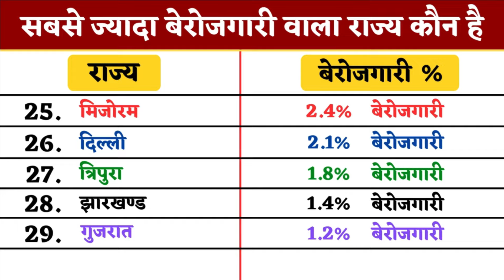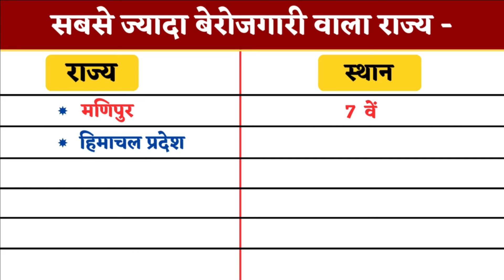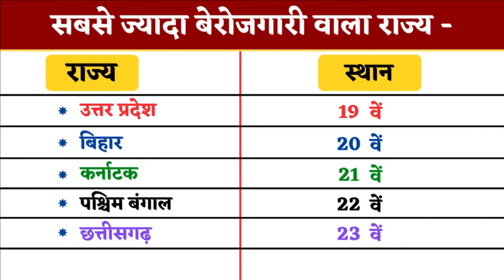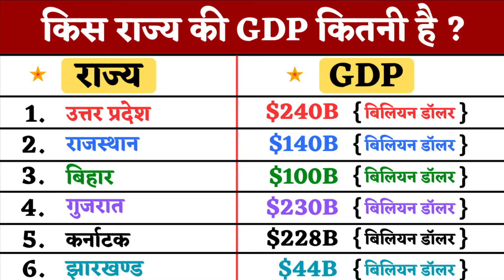सबसे ज्यादा बेरोजगारी वाला राज्य कौन सा है / Sabse jyada berojgari kis rajya mein hai / unemployment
🗣 इस वीडियो में हम चर्चा करेंगे कि भारत में सबसे ज्यादा बेरोजगारी वाला राज्य कौन सा है। क्या आप जानते हैं कि बेरोजगार नंबर 1 कौन सा राज्य है? हम जानेंगे कि भारत में बेरोजगारी की दर के अनुसार कौन सा राज्य सबसे ऊपर है और किस राज्य में बेरोजगारी की दर सबसे ज्यादा है। इसके अलावा, हम यह भी देखेंगे कि भारत में सबसे कम बेरोजगारी वाला राज्य कौन सा है। इस वीडियो में आप जानेंगे बेरोज़गारी दर के अनुसार भारत के राज्यों की सूची और जानेंगे कि भारत में सबसे ज्यादा बेरोजगारी दर किस राज्य में है। साथ ही यह भी जानेंगे की किस राज्य के लोग सबसे ज्यादा बेरोजगार है...

🟨 Cover Topic (solves your questions) :
sabse jyada berojgari wala rajya
sabse jyada berojgari kis rajya mein hai
sabse jyada berojgari wala rajya koun sa hai
kis rajya me sabse jyada berojgari hai
bharat ke kis rajya me sabse jyada berojgari hai
highest unemployment state in India
unemployment states in india
unemployment states list
top 10 unemployment state in india
28 unemployment state in india